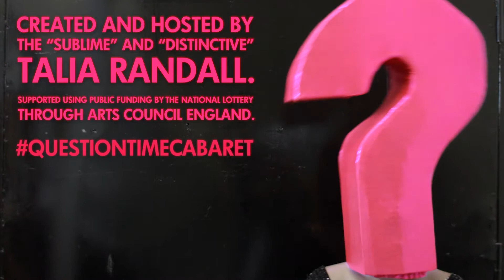'Question Time Cabaret', a fun, rowdy, political knees-up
Provocative debate + fierce performance about beauty, body positivity and sexiness

'Question Time Cabaret' October 26th Rich Mix London 8pm

Featuring:
Stephanie Yeboah Writer, fat acceptance advocate & plus size fashion blogger

Vanessa Kisuule, A poet and burlesque artist presenting excerpts from her show Sexy, a piece about the conflicted relationship with our bodies and what is sexy

Chiyo Gomes Self-titled ‘punk trash’ drag king serving porn and politics, arousing, empowering and challenging audiences

Penny Pepper Taboo breaking punk poet & disability advocate

Sunny the Snake Boy: Bellydancer and Serpent Master stunning the audience with his show-stopping moves

Katie Greenall Roundhouse Resident Artist who will share material from her debut show 'Fatty Fat Fat’